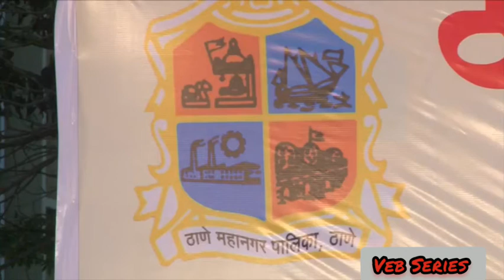Rashtriya Brass band balkum song Sun aaily go